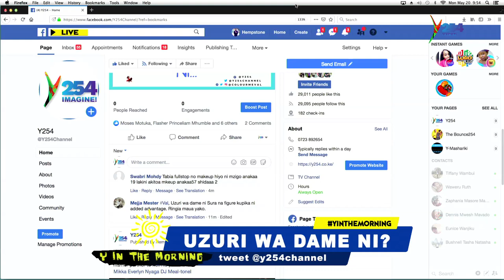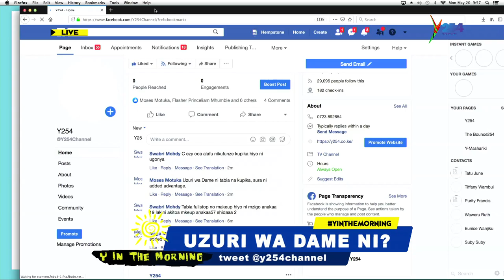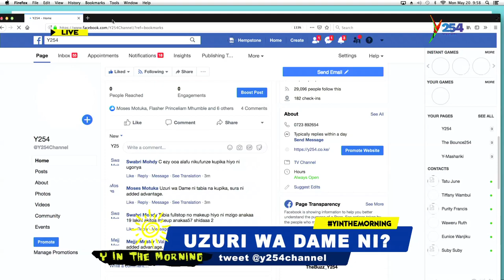Man Talk: A heated Debate Over Uzuri Wa Dame Ni ....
Man Talk: A heated Debate Over Uzuri Wa Dame Ni .Connect with Y254 Online;